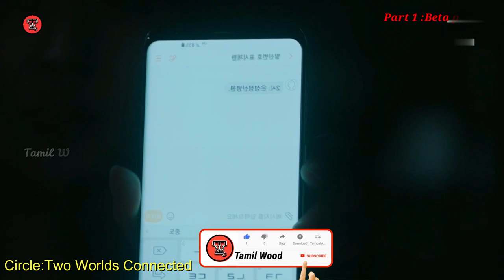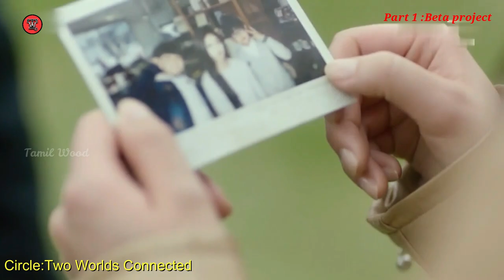Circle Episode 4 Part 1 | Circle korean Series explained in tamil | kdrama's In tamil dubbed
In this video we’ll walk you through:
- Circle Korean drama explained in tamil
Or Circle Korean drama Tamil dubbed & Reviewed in Tamil

Circle(2017):Two worlds connected

Plot:Circle is a South Korean sci-fi television series released on Plot-2017. In 2007, the twin brothers and their father, the protagonists of the story, see an alien in human form that landed on Earth. And then this series is about how it changes their lives. Except for the last episode, the rest of the episodes are shown in 2 parts.Part 1 of 2017 will be called "Beta Project" and Part 2 of 2037 will be titled "A Great: New World". A world without crime would be our dream, and the technology to reach such a world is coming from extraterrestrials to Earth. 2037 will see how modern alien technology will change the world. All the episodes that are going to be absolutely thrilling will captivate the audience.The 12-episode series is only one season long

Our channel is Explained Other Language Movies & Web Series In Tamil . We cover lots of Korean dramas in tamil, Movies and Many More

Korean Series

பிற மொழி திரைப்படங்களையும் தொடர்களையும் நான் எப்படி பார்க்கிறேனோ அப்படியே உங்களிடம் கூறப்போகிறேன் அதற்குள் இருக்கும் ஒளிந்திருக்க ரகசியங்களை எனக்குத் தெரிந்தால் அதையும் நான் உங்களிடம் கூறுவேன் இது முழுக்க வட்டார மொழிகளிலேயே இருக்கும்.